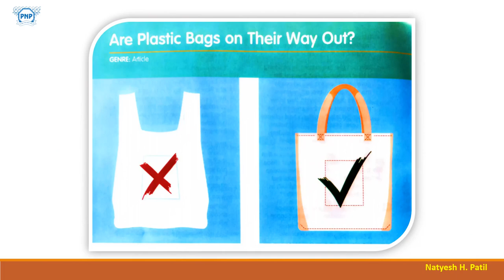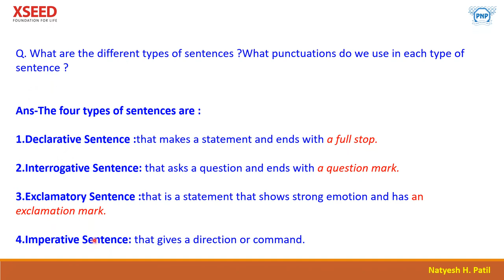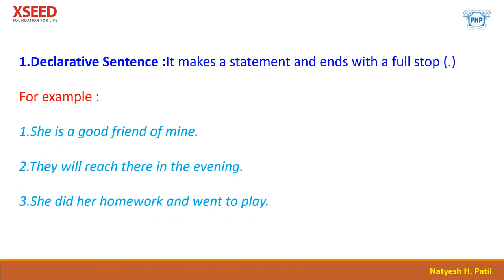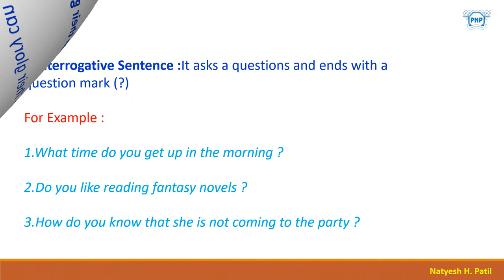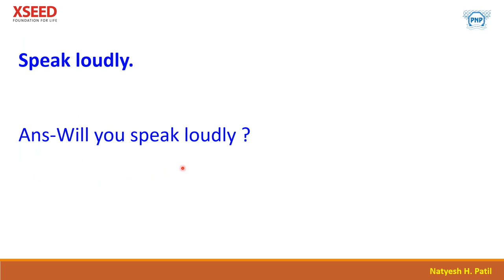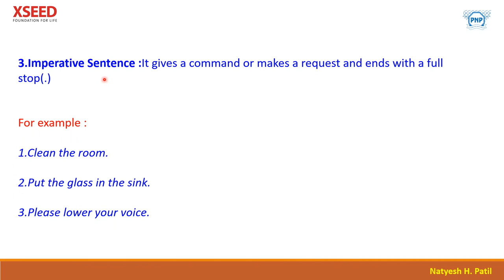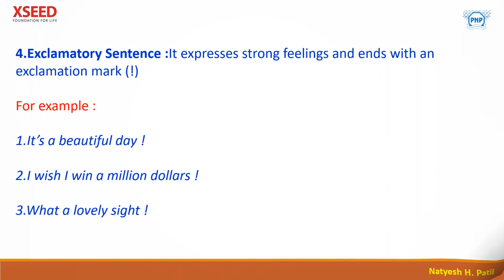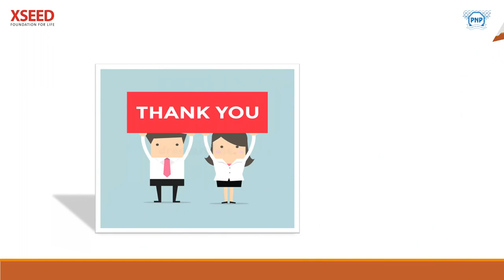Grade 7 Block 15 Are Plastic Bags On Their Way Out Lp 04 -By Natyesh Patil